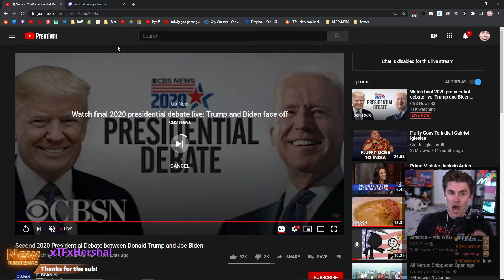Ludwig with some final remarks after the debate